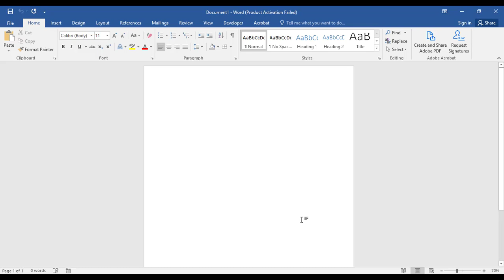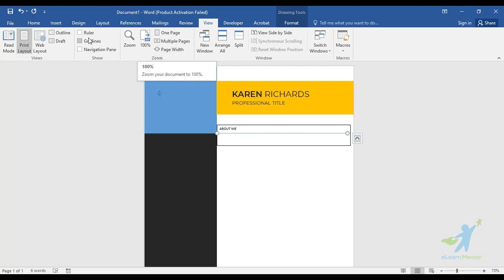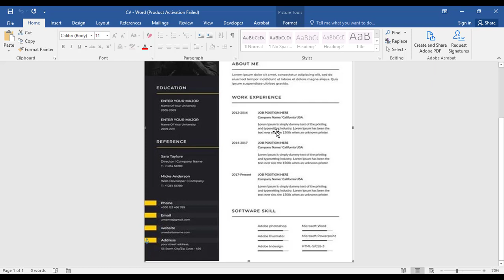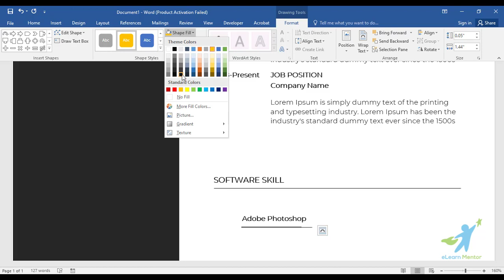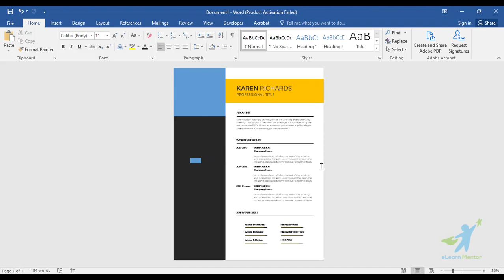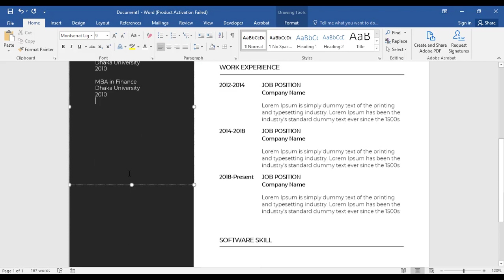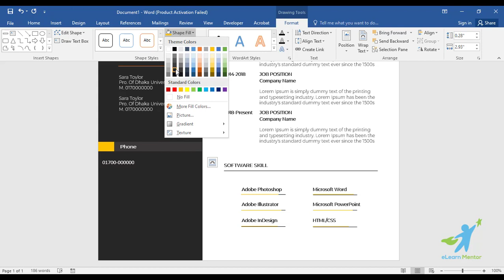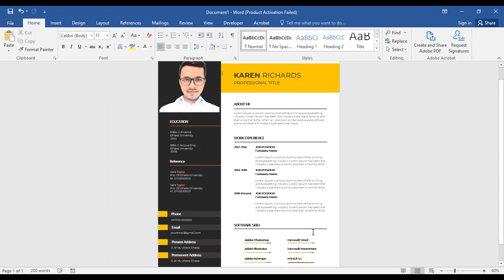How to Make Professional Short CV/Resume II CV Format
In this tutorial, I tried to show you How to make a CV / Resume / Biodata with Microsoft Word in Bangla || Microsoft Word Bangla tutorial. You will be able to do design in MS Word. and what is Microsoft Word tutorial and Microsoft Office Application actually After watching this video, you will be an expert in Creating a Resume in Microsoft Word

sample of cv for job application
sample cv for job application pdf
how to write a cv pdf
cv template download
simple cv format
best cv format
how to make professional short cv resume ii cv format in bangladesh
how to make professional short cv resume ii cv format format
how to make professional short cv resume ii cv format in bangla
how to make professional short cv resume ii cv format word

Hello Dears,
This is Sohel Zaman. I am the founder and content creator of Elearn Mentor.
If you want to take paid tuition on:
- Graphic Design
- Digital Marketing
- Search Engine Optimization (SEO)
- Video Editing
- Data Entry
- T-Shirt Design

Cheers